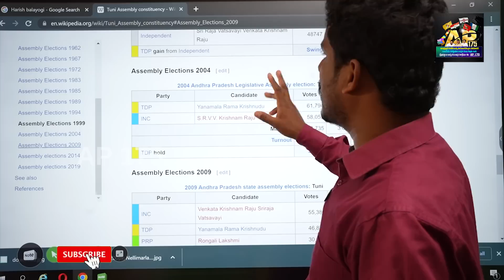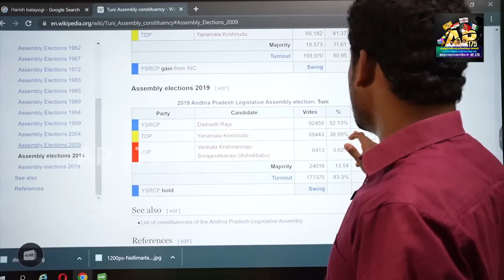తుని విషయంలో బాబు తప్పు చేశారా? టీడీపీలో నాలుగు సీట్లు ఫిక్స్.. | Ground Report - AP 175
175 Channel : This is a different YouTube channel.. A channel that analyzes the field level political aspects of all the constituencies of the state, whenever and whatever happens, their intentions, weaknesses, factions, disputes, disagreements and leaders of the constituencies. There may be thousands of youtube channels.., but this is the only channel that provides such a ground report about each constituency..